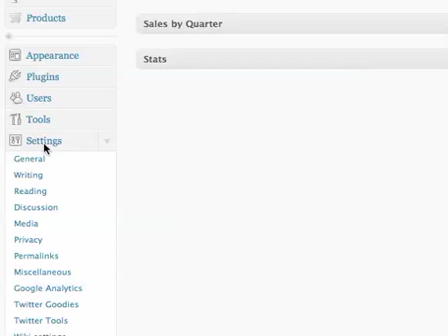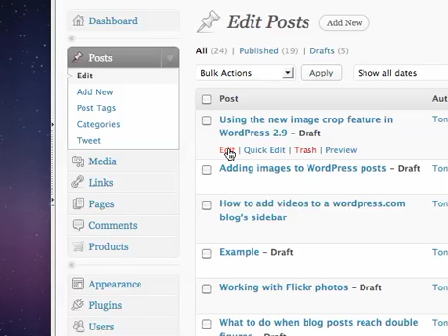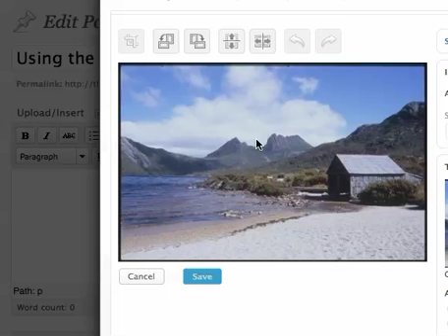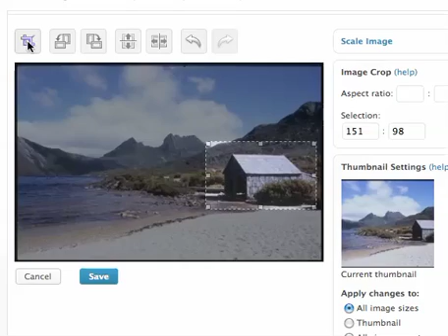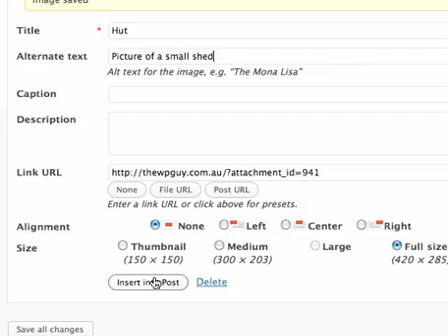How to use the new image crop feature in WordPress 2.9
for more tutorials and wordpress help.